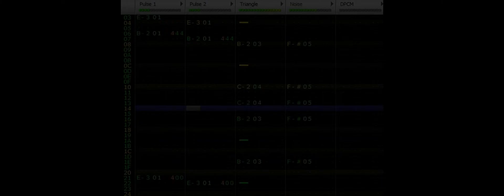Rockin' Kats Sewer Cover (Famitracker)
Not so special, the rithm is kinda oddish, and the duty cycle are not like the original. It's worth to mention, that the game uses the same sort of blippy triangle wave what was in the first and second Megami Tensei game.